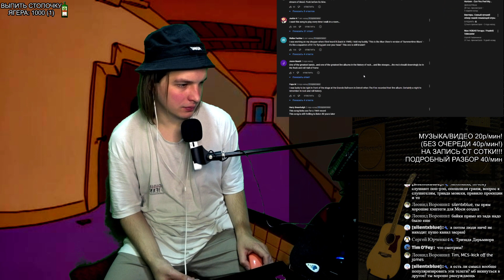СМОТРИМ: MC5 - Kick out the jams